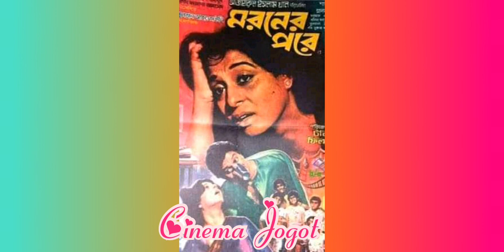শ্রেষ্ঠ অভিনেতার ক্যাটাগরিতে জাতীয় চলচ্চিত্র পুরস্কার কে কে পেয়েছে ? | National Film Awards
জাতীয় চলচ্চিত্র পুরস্কার #

National film award all #

বাংলা ছবি #
বাংলা পুরাতন ছবি #
বাংলা সিনেমা #
বাংলা পুরাতন সিনেমা #
বাংলা মুভি #
বাংলা পুরাতন মুভি #
বাংলা ফিল্ম আর্কাইভ #
বাংলা মুভি আর্কাইভ #
বাংলা সিনেমা আর্কাইভ #